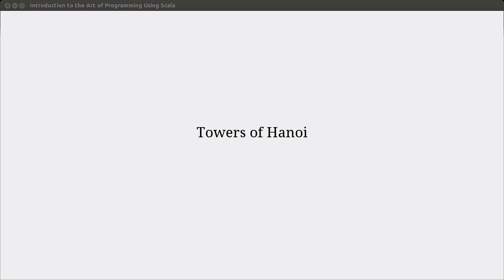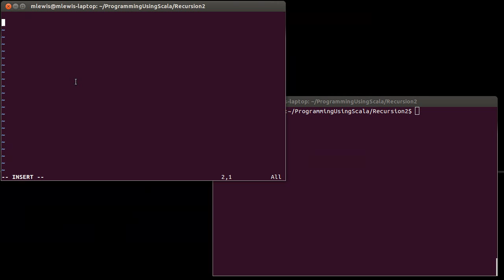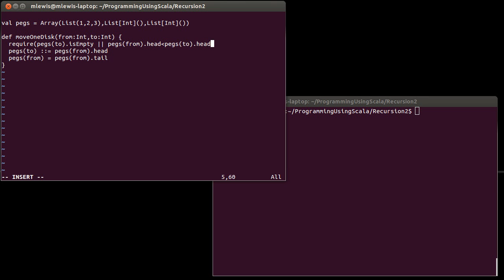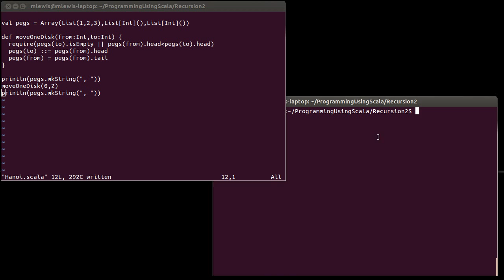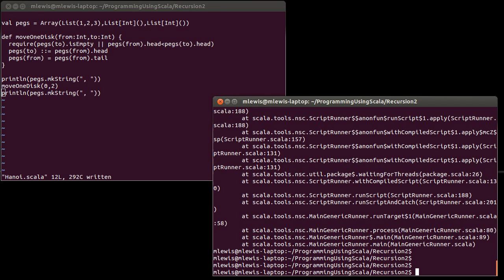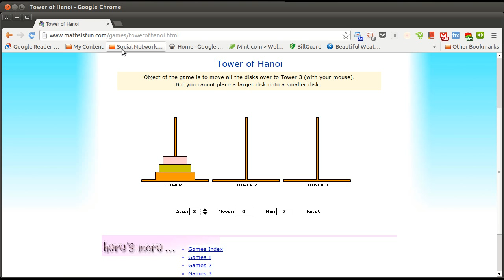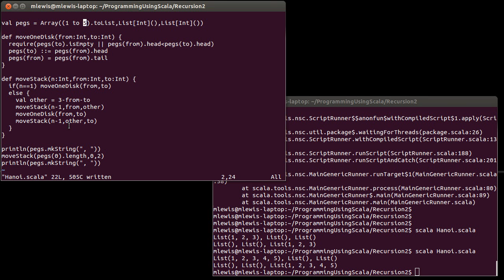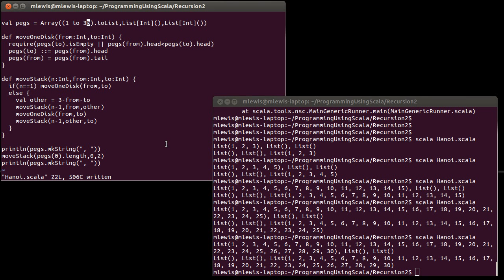Towers of Hanoi (using Scala)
This video shows how a recursive algorithm can be used to solve the Towers of Hanoi puzzle in a general way.